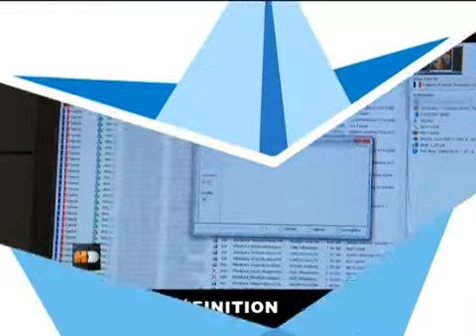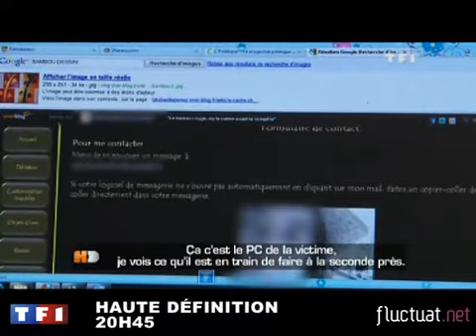Zapping du 18 mai 2010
Un couple de Japonais marié par une "fée numérique", un jeune qui espionne votre ordinateur et déclenche votre webcam... le numérique, c'est magique. A voir dans le zapping du jour.